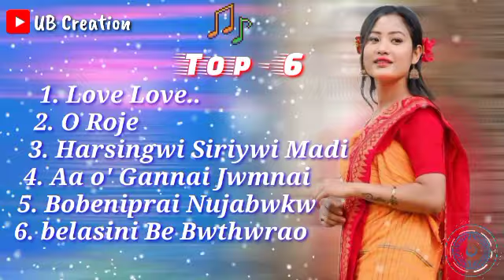Top-6 Romantic Song Collection/Official Music Video